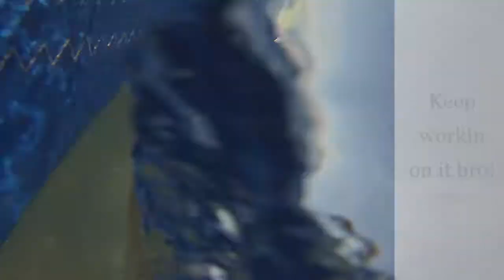Windsurfing Fogland Beach, RI 2016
First time on own rig including Naish Boxer Sail and old mistral board. Bit of a Frankenstein rig, but it was fun!

Fogland Beach is a hidden gem in RI!